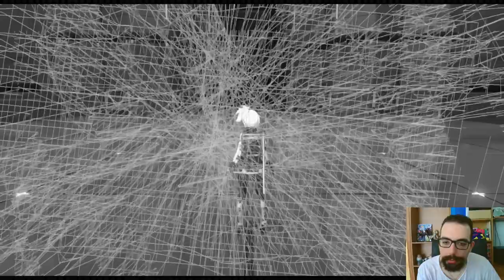Zenless Zone Zero #1°: ALEXANDRINA è MERAVIGLIOSA!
Buon Godo day a tutti voi, oggi continueremo la nostra avventura, nel fantastico mondo di Zenless Zone Zero! Come prima cosa proveremo moltissimi personaggi in combattimento, per poi dedicarci alle prime summons su questo gioco. Troveremo due personaggi molto forti, Von Lycaon & Alexandrina, che ci accompagneranno per i prossimi video. Nel finale proveremo per la prima volta le combat & explore commissions, per poi dedicarci alla nuova missione della trama principale. Vi ringrazio per il supporto, che il Godo sia con voi, e ci vediamo presto!

0:00 : Introduzione
1:20 : Grace Howard
2:15 : Koleda Belobog
4:45 : Nekomiya Mana
7:10 : Soldier 11
9:20 : Von Lycaon
11:50 : Summons
16:00 : Combat Commission
18:00 : Explore Commission
21:00 : Story Commission
28:00 : Finale & Saluti